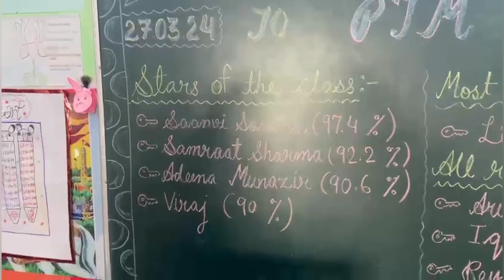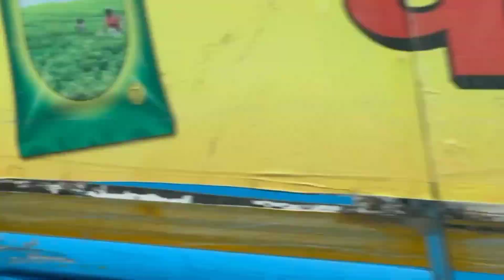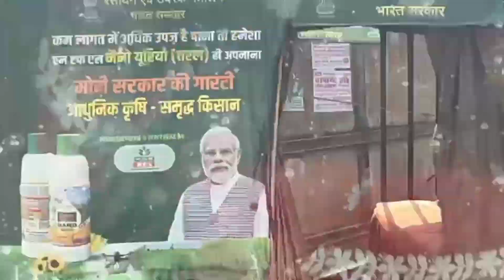🙏thank to god mujhe mila gold medal🙏hm gye haridwar🙏ki ganga maiya ki aarti🙏